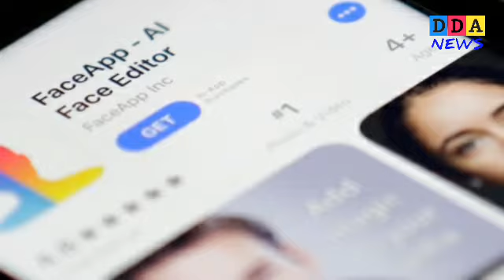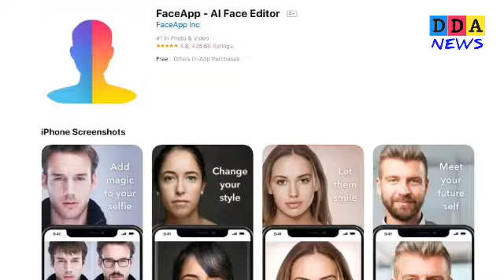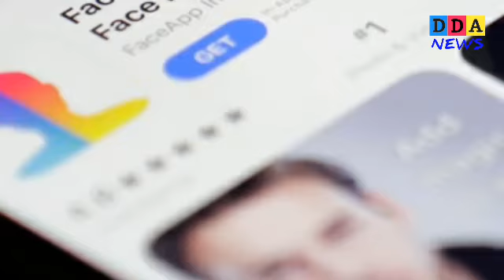अगर आप भी करते हैं face app का इस्तेमाल तो हो जाइए सावधान ! वरना भुगतान पड़ेगा यह हर्जाना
Let's use FaceApp, be careful, this is the reason
 Hello friends Welcome friends on our YouTube channel,
 FaceApp is quite viral these days on social media.  Many users are posting photos of their old age on social media using this app.  This app can show a young man or an old man with the help of Artificial Intelligence (AI).  Even this genders can be changed from this app.  But, have you ever wondered what this Russian app can do with your photos?  That is, what happens to your photos when you submit your photo to FaceApp's server?
 Friends, if you talk about the terms and conditions of this app, this app says, 'You give FaceAp the irrevocable, non-exclusive, royalty free, world wide, full-padded, transferrable license of your content, which is used by user content for reprudes, modifiers,  Can be adapted to adapt, publish, translate.
 This means that in the future your photos can be used publicly.  The policy of the app is clear that your data can be used for telemarketing, ads and other formats of marketing based on your lecture.  Very few people know that this app is made by a Russian developer.
 FaceApe was launched in 2017 and now it has become viral due to its old filter.  A lot of users and Syllabs are also sharing old pictures on their photos and social media is sharing pictures of old age.  From social media to movie stars, pictures of cricketers, footballers and many other celebrities are viral on social media.
 FaceAp filters filters on photos with the help of Artificial Intelligence or AI and it has been prepared by Russian developers.  With the help of Neural Networks, it can filter different types of filters and edit photos in Selfies.  While the old filter of this app has become viral, there are also filters like smile add-on or short-sighted look.  It can also be seen by changing the gender with the help of a filter given in it.
 Friends, this video will be available soon enough, thanks in a new video, Jai Hind